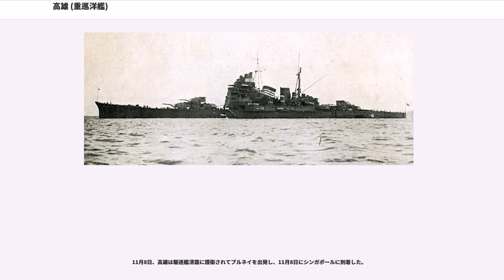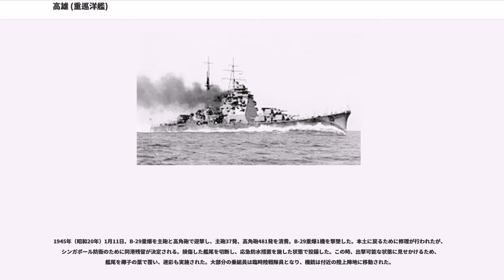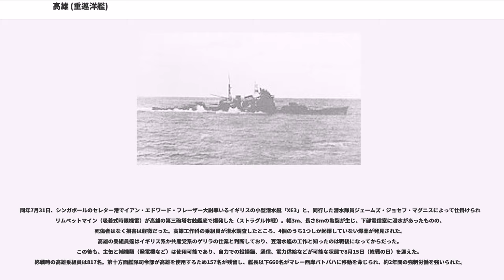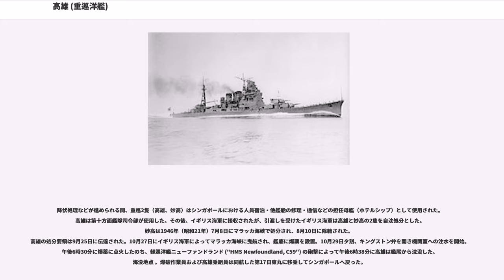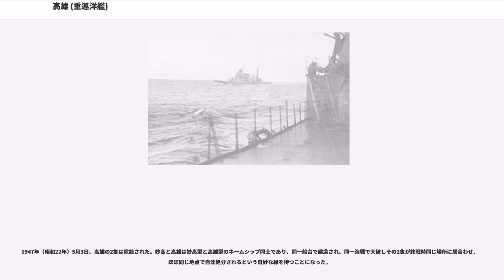高雄 (重巡洋艦)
高雄（たかお/たかを）は、日本海軍の重巡洋艦。一等巡洋艦高雄型の1番艦である。

高雄 (軍艦)の艦名は日本の軍艦に幾度か採用されており、江戸時代の秋田藩所有蒸気船高雄丸(第二回天丸)、イギリス建造運輸艦高雄丸、国産初の巡洋艦高雄、天城型巡洋戦艦3番艦高雄がある。京都府の高雄山に因む。
高雄および高雄型2番艦愛宕は、ワシントン海軍軍縮条約によって建造中止となった天城型巡洋戦艦3番艦高雄、同型4番艦愛宕の艦名を受け継いでいる。
高雄の艦内神社は京都護王神社。

1927年（昭和2年）4月16日、横須賀海軍工廠のガントリー船台において、妙高型重巡洋艦1番艦妙高の進水式が昭和天皇行幸下で行われた。4月28日、高雄は妙高と同一船台で起工された。

同年6月23日、正式に『高雄』の艦名が与えられた。1930年（昭和5年）5月12日、進水。進水式には香淳皇后が臨席。式典の模様はラジオで実況された。1932年（昭和7年）5月31日、竣工。高雄型2番艦の愛宕は、高雄と同日附の起工（1927年4月28日）、同日附の命名、進水はやや遅れ（1930年6月16日）、竣工は高雄より2ヶ月早かった（1932年3月30日）。就役後の新鋭重巡2隻（高雄、愛宕）は第二艦隊・第四戦隊に所属する。

1932年（昭和7年）12月1日、高角砲指揮官として高松宮宣仁親王（昭和天皇弟宮、海軍大尉）が着任する。
1933年（昭和8年）5月25日、秩父宮雍仁親王以下が各艦（長門、赤城、高雄、暁、潜水艦1隻）を視察する。
8月25日、横浜沖で行われた特別大演習での観艦式に第四戦隊（高雄、愛宕、鳥海、摩耶）は昭和天皇が乗艦する戦艦比叡の供奉艦（先導艦鳥海）として参列した。
11月15日附で宣仁親王は戦艦扶桑の分隊長に補され、高雄より退艦した。

1934年（昭和9年）6月29日、第二艦隊司令長官高橋三吉中将（旗艦鳥海）麾下の第四戦隊（鳥海、摩耶、高雄、愛宕）は連合艦隊（司令長官末次信正中将）指揮下でおこなわれた演習に参加。第二水雷戦隊（旗艦那珂）に所属していた駆逐艦2隻（電、深雪）の衝突と深雪の沈没に遭遇した。

1937年の日中戦争開始後には上海上陸作戦等を支援し、その後旅順から華北方面で活動する。

1938年には近代化改修に入り、翌1939年に工事が完了している。1940年（昭和15年）10月11日、紀元二千六百年記念行事に伴う観艦式に重巡洋艦3隻（高雄、加古、古鷹）は御召艦比叡（昭和天皇座乗）の供奉艦として参加する。高雄は先導艦として観艦式に臨んだ。

1941年（昭和16年）9月23日、横須賀を出港した高雄は貨客船に衝突され、浸水被害を受けた。

1941年（昭和16年）12月8日の太平洋戦争開戦時の高雄艦長は朝倉豊次大佐だった。第二艦隊司令長官近藤信竹中将が直率する第四戦隊（愛宕〈戦隊司令艦〉、高雄、摩耶）に所属し、南方部隊本隊指揮官（第二艦隊司令長官 近藤中将：旗艦愛宕)の指揮下で南方部隊本隊（第四戦隊〈愛宕、高雄、摩耶〉、第三戦隊第2小隊〈金剛、榛名〉、第4駆逐隊〈嵐、野分、舞風、萩風〉、第6駆逐隊第1小隊〈響、暁〉、第8駆逐隊〈大潮、朝潮、満潮、荒潮〉）を編成していた。なお高雄型3番艦鳥海は山本五十六連合艦隊司令長官の指示により第四戦隊から引き抜かれて南遣艦隊に編入され、南遣艦隊司令長官小沢治三郎中将が指揮する馬来部隊の旗艦として行動している。第四戦隊はフィリピン、ルソン島のリンガエン湾上陸作戦の支援にあたった（南方作戦）。

1942年（昭和17年）初頭はジャワ海で作戦に従事した（蘭印作戦）。3月1日、高雄の水偵がオランダ商船のEngganoを爆撃。翌2日夜、四戦隊（愛宕、高雄）は米駆逐艦ピルズバリー ("USS Pillsbury, DD-227") を撃沈、3月4日に四戦隊（愛宕、高雄、摩耶）と第4駆逐隊第1小隊（嵐、野分）がチラチャップ近くで船団を攻撃、タンカーFrancol、depot ship Anking、掃海艇1隻を沈め、オランダの貨物船2隻を捕獲し、護衛のオーストラリアのスループヤラも撃沈した。日本に戻った4月中旬にはドーリットル空襲に遭遇し、米機動部隊を捜索したが会敵しなかった。5月2日、重巡2隻（高雄、摩耶）はアメリカの潜水艦に撃沈された水上機母艦瑞穂の救援に赴き、乗組員を救助した。

ミッドウェー作戦にむけて第...